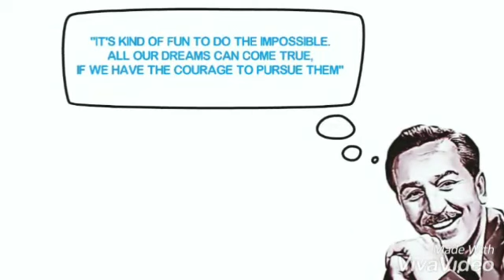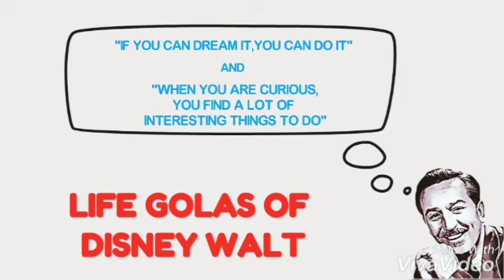Walt Disney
Walter Elias Disney was born in Chicago, Illinois on December 5, 1901. When he was four years old his parents, Elias and Flora, moved the family to a farm in Marceline, Missouri. Walt enjoyed living on the farm with his three older brothers (Herbert, Raymond, and Roy) and his younger sister (Ruth). It was in Marceline that Walt first developed a love for drawing and art.